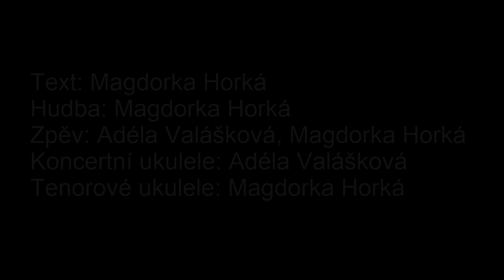Achtung - Dazem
Pojedem spolu někam pryč
Kde už nás nikdo nenajde
Slunce tam bude jako míč
Slunce tam nikdy nezajde

Budem tam běhat nahatý
A budem si dělat co chcem
Budem duševně bohatý
A budem žít vysněný sen

Nebudou žádný zákony
Jenom ty, co stvořila Zem
Pojedem prostě do zóny
S latinským jménem Dazem

Budem si zpívat celý den
A budeme si tam tancovat
Co budeme muset je jen
Se moct ze všeho radovat

A budeme si skotačit
Třeba si na motýli hrát
A bude nám tady stačit
Že jeden druhého má rád

A budem moct si lehnout
Na měkkou voňavou trávu
Nebudem muset se pohnout
Jen si dát ruce za hlavu

Tak pojď, vezmi mě za ruku
Jdeme až na kraj vesmíru
Jenom tak máme záruku
Že dojdem do zóny míru

Přišli jsme spolu někam pryč
Tady nás nikdo nenajde
Slunce tady je jako míč
Slunce tu nikdy nezajde

Můžem tu běhat nahatý
A můžem dělat si co chcem
A jsme duševně bohatý
A žijeme vysněný sen

Nejsou tu žádný zákony
Přišli jsme prostě do zóny